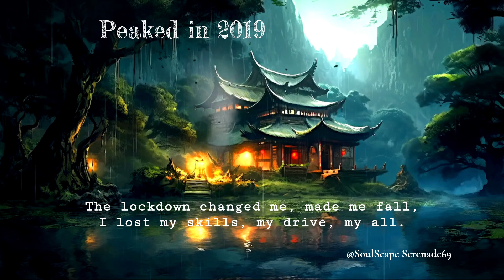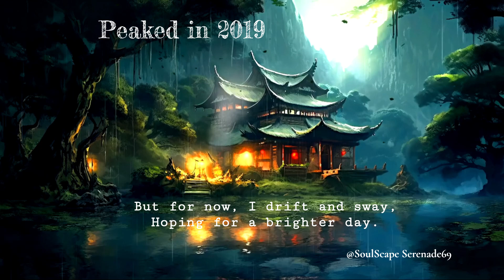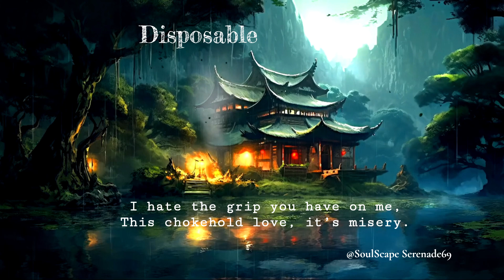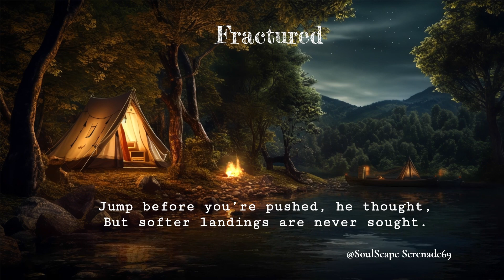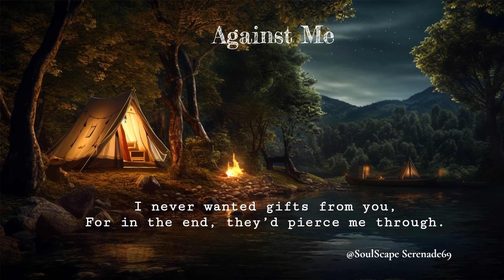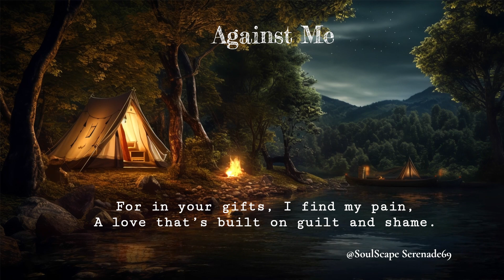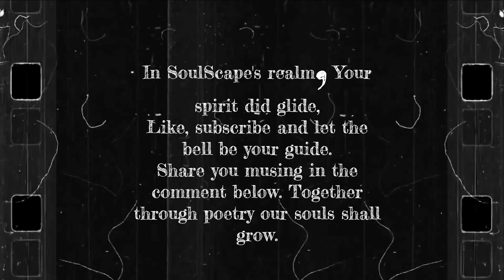Nature's Symphony: Relaxing Rain, Water Sounds & Gentle Poetry for Deep Relaxation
Welcome to a haven of tranquility where the beauty of nature meets the art of poetry. In this video, immerse yourself in the soothing sounds of rain, flowing water, and gentle poetry readings. Designed to help you unwind, relax, and find inner peace, this harmonious blend is perfect for sleep, meditation, or simply escaping the stresses of daily life.

🎵 What to Expect:

Calming rain and water sounds to create a serene atmosphere
Gentle poetry readings that inspire relaxation and reflection
Perfect for sleep, meditation, studying, or unwinding after a long day
💤 Why You'll Love This:

Helps reduce stress and anxiety
Enhances focus and mindfulness
Provides a peaceful background for relaxation and sleep
Connects you with the calming essence of nature
Share your thoughts and favorite nature poems in the comments below!